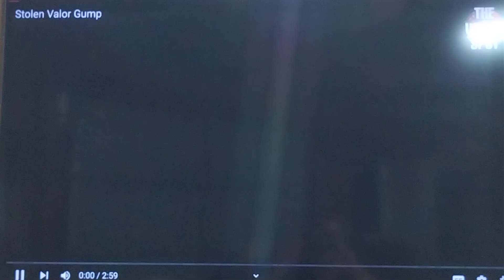Democratic Friday,Oboma's Place Cartoon 🤣😂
🔥LoL 😂 Cartoon 🔥 Democratic Friday @ Oboma's Place... Courtesy of The United Spot on YouTube...      Thanks 👍 Sir...